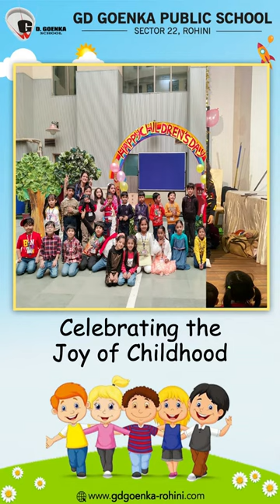Children's Day Celebrations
Our little Goenkans were enthralled and overjoyed with the Children's Day celebrations in the school premises. The immensely jovial mentors and the zestful faces of the children made the day a memorable one. Spellbinding performances by teachers, a class party, a magic show and a puppet show were the highlights of the day.
We are glad to share the pictures of the blissful celebrations, the fond memories of which will be cherished by the little ones forever.